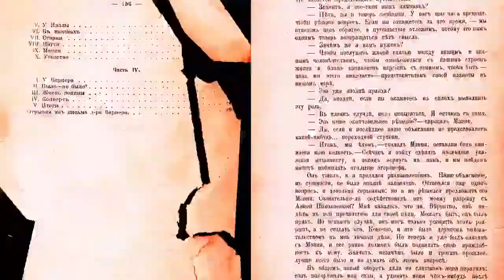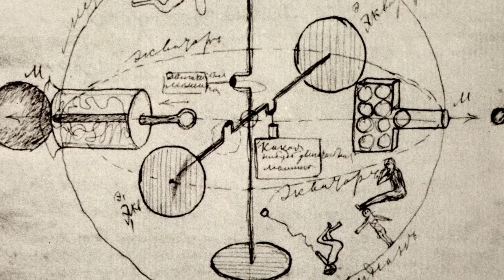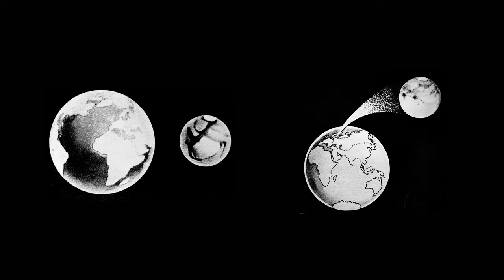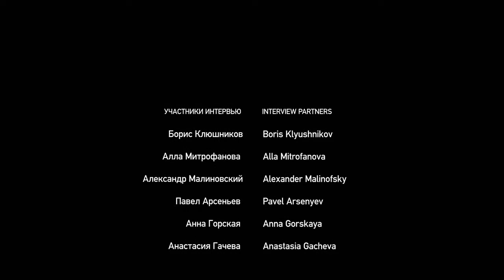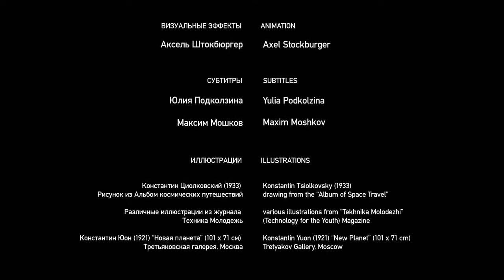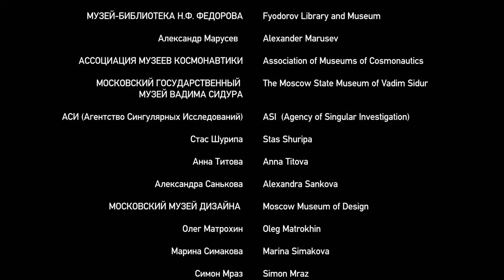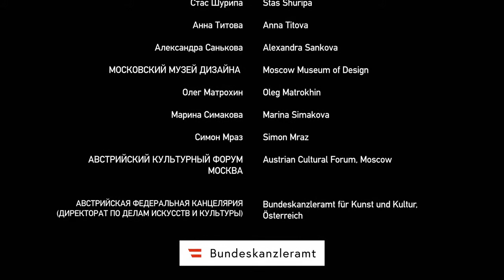RED STARS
ПАВЕЛ АРСЕНЬЕВ:

Red Star: о лингвистике Богданова

«Марсианский язык» Богданова часто возводят к «революционной ситуации в языкознании», когда вопреки уже имевшейся прививке переводов Соссюра стремились мыслить и проводить «языковую политику». Однако можно в нем видеть и наследника двух традиций «поисков совершенного языка» — сенсуалистской и рационалистической. В 1 случае это возможно благодаря тому, что марсианский язык «звучен и красив, не представляет никаких особенных трудностей в произношении» (Б. начинает описание языка, как и полагается, с фонетики), во 2 же – благодаря «простоте его грамматики и правил образования слов», которые «вообще не имеют исключений», что явно наследует многочисленным проектам «универсальной грамматики», чья простота-без-исключений порой оказывалась хуже воровства (чем можно называть омонимию естественных языков). Если грамматический род оказывается для Б. «очень не важен», то «различия между теми предметами, которые существуют, и теми, которые еще должны возникнуть», напротив грамматикализируются. Такой перенос акцента с генетических аспектов языка на прагматические возможности действия с / над вещами уже связывает Б. скорее с производственничеством («вещью, обучающей участию») и историческим материализмом в принципе.

Впрочем, этот перевод стрелок с истоков на изменчивость произошел не без влияния уже советского лингво-эпистемологического контекста, в котором за идеал единого языка отвечал Марр и этот идеал был отнесен из прошлого в будущее, когда «различные диалекты сблизились и слились в одном всеобщем языке». Уже после Б. и под его собственным влиянием братья Гордины предложат логический язык, в котором тоже нет ни местоимения «она», ни родительного падежа — как «пережитка генетизма (происхожденчества), фетишизма и мифологизма», поскольку такой язык «не спрашивает ‘откуда?’, он спрашивает ‘куда?’, ‘к чему применить?’ — к будущему!».

Лингвистика Б. оказывается как бы между поисками «совершенного» и чаще всего «единого» языка и радикальной пластичностью человеческого мозга, между Марром и Гордиными. Марр еще в сущности очень интересовался историей языка и черпал многие черты его будущего устройства в его (глоттогенетическом) прошлом, но уже предлагал контр-генетический и контр-интуитивный ход с пролетарским языком, понятным «пролетариям всех стран», но не буржуазии тех же наций (в чем возможно, под «языком» понималась скорее идея беспрепятственной коммуникации, радио-интернационала). Гордины были уже полностью развернуты к артифициалистской перспективе (пере)изобретения человеком самого себя, в которой этот конструктивистский в сущности раж охватывал не только язык, но и биологию человека, физику планеты и даже астрономию солнечной системы.

Язык был только одним и отнюдь не центральным инструментом «конструирования» (социального, идентичностей или что там теперь еще конструируют) – как это станет позже для постструктуралистской/феминистской критики — в сущности столь же непримиримой к прежнему положению дел, сколь и переоценивающей роль «лингвистического программирования» в его изменении. (Так Барт называл язык фашистом, оказываясь верным последователем Соссюра и одновременно советской идеи «языковой политики», т. е. того, что превышает говорящего, но требует тем большего сопротивления на письме).

Тот же Леруа-Гуран, у которого с Марром немало общего, понимает язык не как универсальный инструмент (конструирования реальности), но как только один из операторов технической изобретательности человека наряду с другими физическими инструментами и материальной средой. Именно такая техно-антропология языка предвосхищается утопизмом таких последователей лингвистики Б. как Гордины, как и многие другие пост-гуманистические сюжеты, о которых идет речь в фильме.